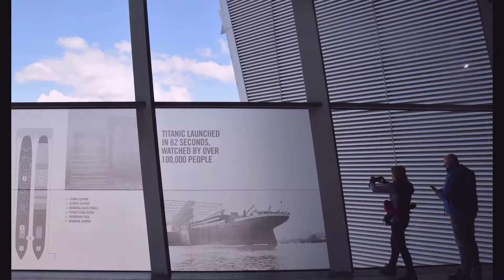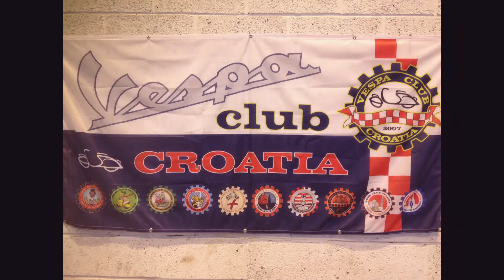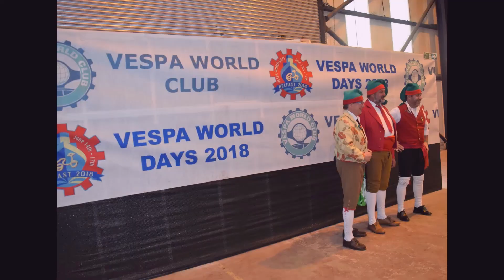Vespa World Irlanda 2018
Con gli amici del: VESPA CLUB NOVE; 3 giorni a Belfast per il grande raduno mondiale di Vespa (Vespa World 2018).  La base della festa presso il porto di Belfast che fu il porto da cui salpò il Titanic nel tragico viaggio, la sfilata per le vie di Belfast e la galà finale.